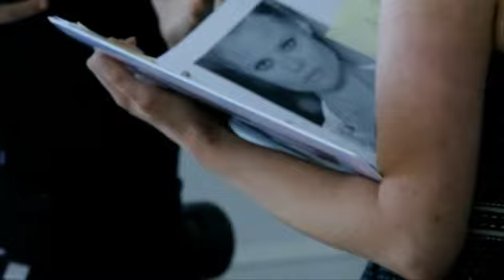Lugano Diamonds Fashion Shoot at Dana Point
Lugano Diamonds is among the finest jewelers in the world and offers its clients an array of the most breathtaking assortment of unparalleled stones, ideal-cut diamonds and custom-designed jewelry pieces.  Located at Fashion Island in Newport Beach, Lugano Diamonds remains dedicated to its founding principles: provide the finest stones and best value with unparalleled quality, professionalism and customer service.